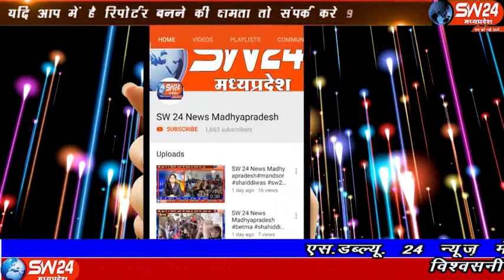sw24news khargone, 05.11.2019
खरगोन जिले में फोटोग्राफर संघ ने जिला कलेक्टर को अपनी समस्या को लेकर ज्ञापन सौपा है खरगोन से अजय तिवारी की रिपोर्ट#sw24news